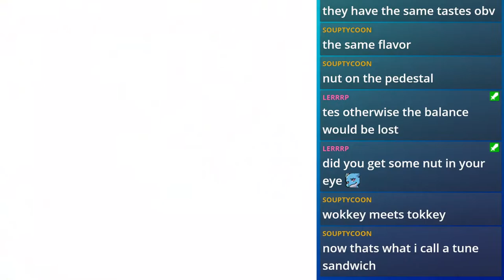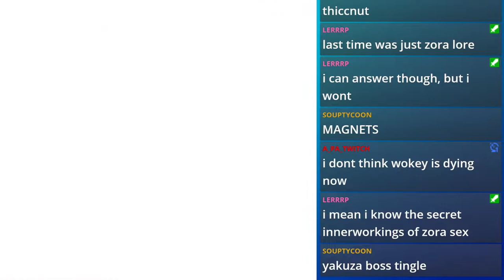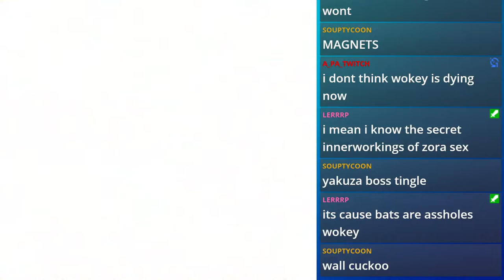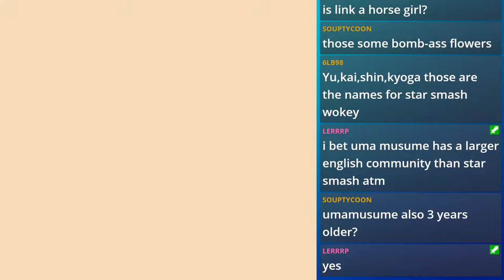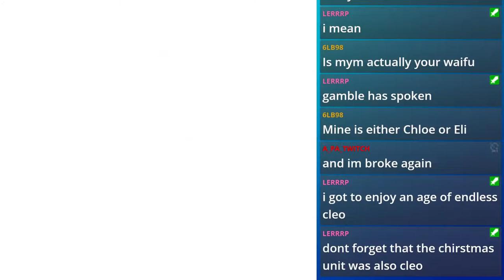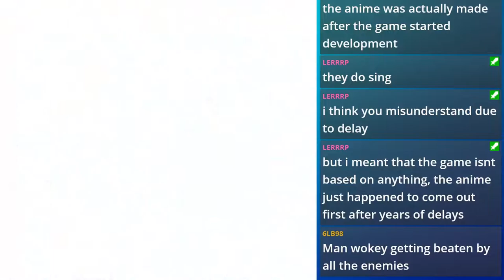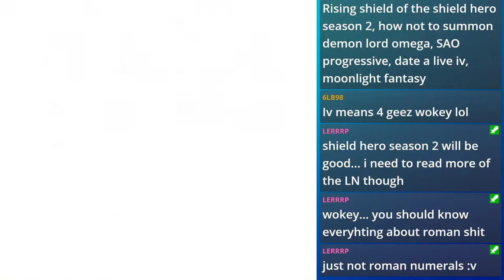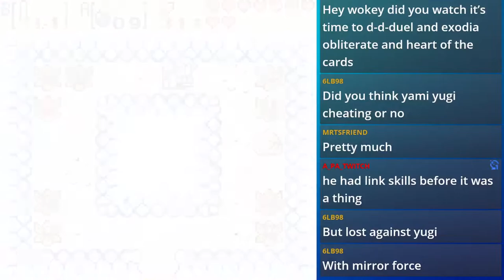Wokey Midnight Stream Archive 2/27/2021 part 3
Yet another installment of Wokey's stream! Featuring extreme gambling!